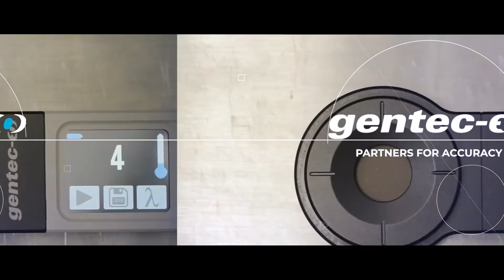How to set the wavelength in PRONTO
Gabrielle Thériault, Marketing Director at Gentec-EO, teaches you how to set the wavelength on your PRONTO.

0:00 Introduction
0:29 How to set the wavelength
1:19 Live demo
2:18 Conclusion